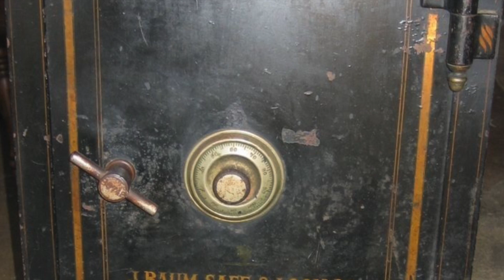Amazing Thief almost gets away with Stolen Treasure!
An inventive thief almost gets away with stolen treasure in Goldfield Nevada. Goldfield was a hub of activity in the early 1900s. A miner suffered a terrible injury and smuggled gold in a prosthetic limb. A great flood washed away the town along with  2 safes full of gold coins. The history of Goldfield is great. Here are just a couple of interesting stories.

Chapters:
0:00 - Intro
0:10 - Goldfield
1:04 - Prosthetic Gold
3:15 - What happened to the extra gold?
4:18 - The Flood!

AlaskaMining at English Wikipedia
Gold-Bearing Quartz Veins